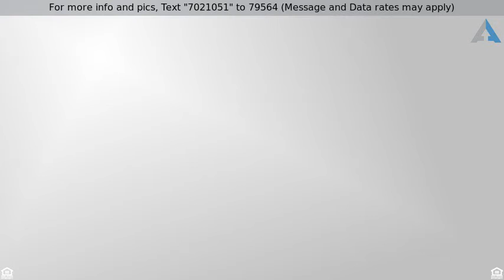Call For Price - Wall Homes BOYL, Dancing Bear Ranch Mico, TX 78056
Build On Your Lot in the Texas Hill Country

McAlister Real Estate at Dancing Bear Ranch.  Contact Vonda today to discuss the perfect home site for your beautiful Hill Country Home. Feel free to browse the floor plans to pick the perfect home for you and your family.  All floor plans are available for customization and just waiting for you to put your special touch on them...Please give us a call today for more information.

Builders that BOYL (Build on Your Lot)
Wall Homes:  Sales Rep:  Ruben Correa @ Potranco Ranch  (click on the "Walls Model Homes Map"in the menu for directions and maps.
Hours: 10:00 AM to 7:00 PM Tues. - Sat., 1- 7PM Sun-Mon
Register with Key Word:  BEAR to qualify for our $500.00 Rebate (cash back at closing on your new home)
Give us a Call Today: Texas Realtor Vonda Crisp w/ McAlister Real Estate (text friendly) If this property is no longer active or you are the homeowner and wish it to be removed, please contact us at .